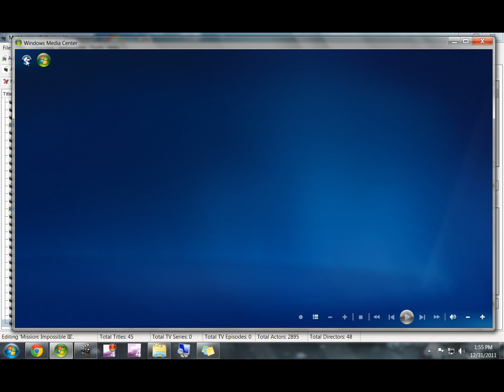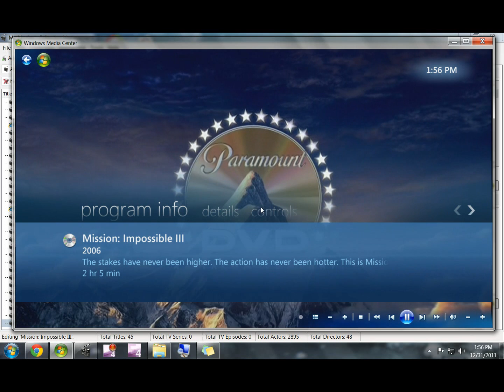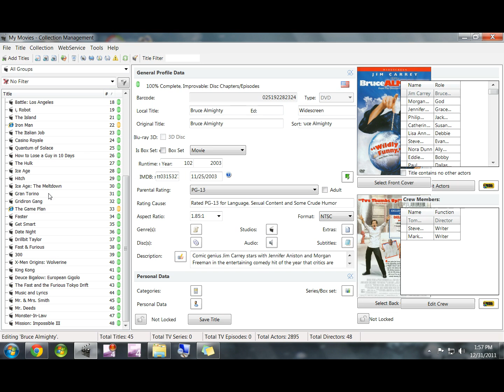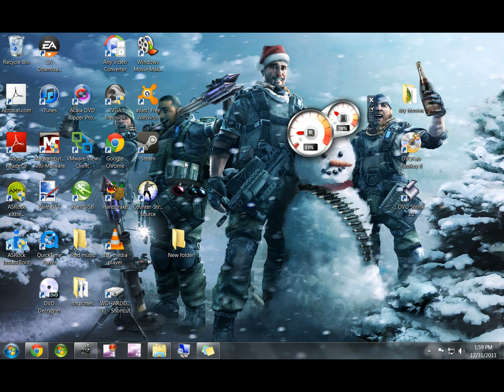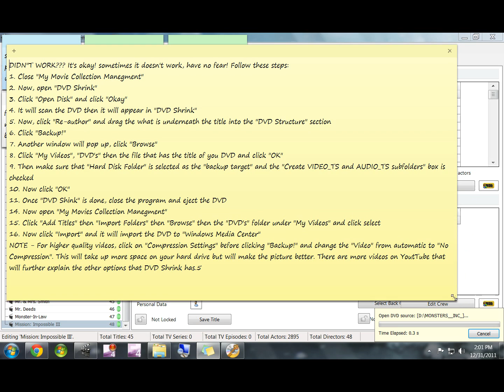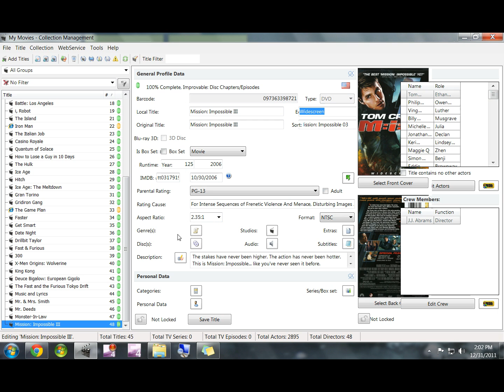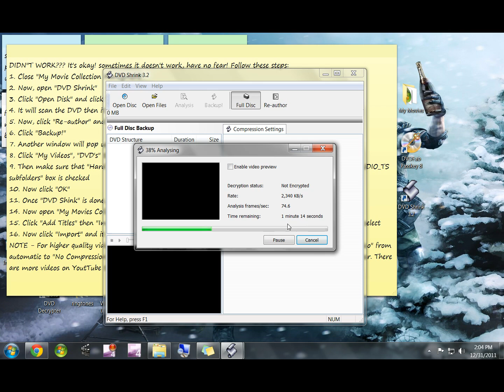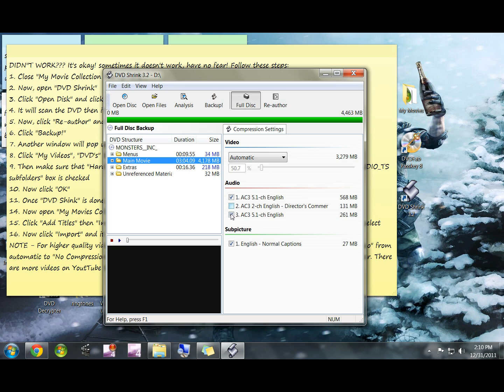How to put DVD's onto your Windows 7, Vista and maybe XP computer using My Movies and part 3 of 4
In this video I explain how to get a digital library of your DVD collection onto your computer. This enables you to watch your DVD's without putting them into your DVD drive as well as backs them up so that if anything happens to your original DVD, you still have a copy that can be burned onto a blank DVD. PLEASE ONLY DO THIS WITH DVD's THAT YOU OWN!